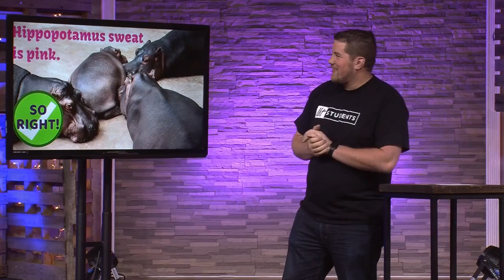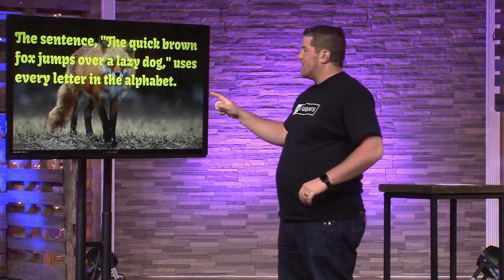LBT Students LIVE!!!